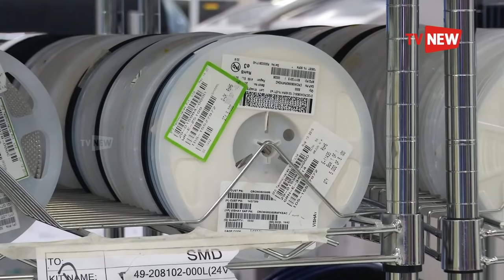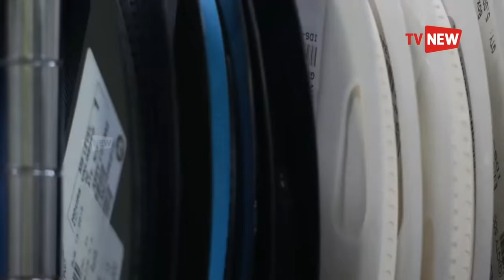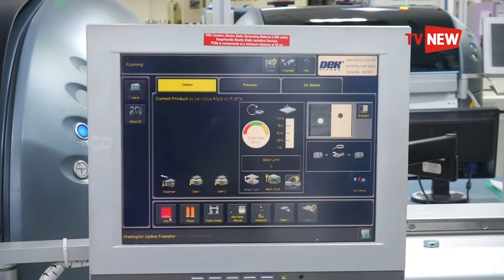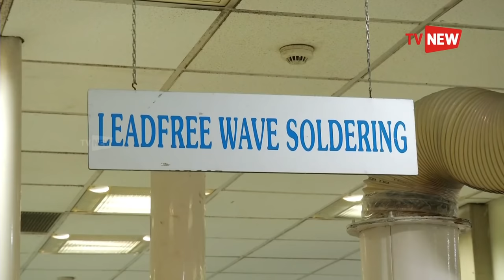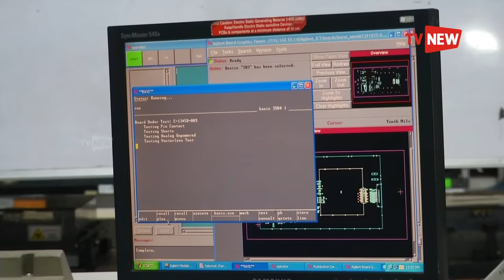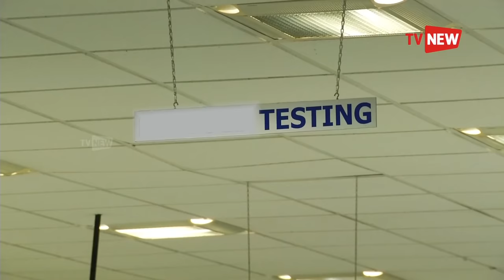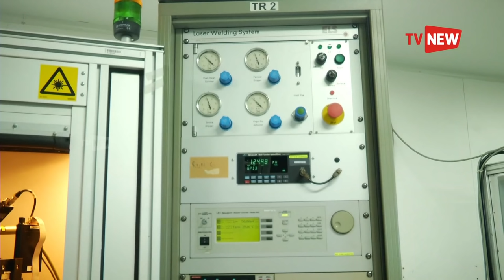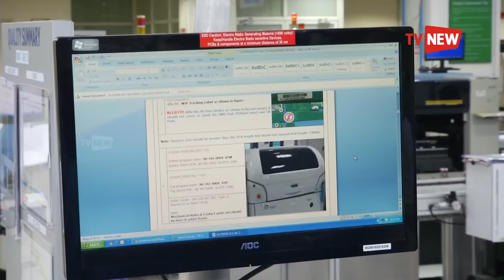Introducing SFO Technologies (NeST) - Make in Kerala | Tv New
SFO Technologies, a flagship company of NeST Conglomerate, believes in delivering quality services and products to clients from all corners of the world. SFO provides solutions to markets as diverse as Healthcare, Communication, Industrial and Transport. The areas of operation cover
Manufacturing Services
Products & Technologies
Engineering & Software
Systems Integration
SFO Technologies has a global presence with front end operations in all continents and the products and services are targeted at technology fields as diverse as Embedded Software, Middleware, Applications, Digital Electronics, RF & Wireless, Wire harness, Power Supplies, Fiber Optics & Optronics and mechanical/plastic packaging.

SFO Technologies is headquartered in Kochi and has manufacturing units, robust software development centres and R&D cells spread over Kochi, Trivandrum and Bangalore. SFO is able to offer turnkey solutions, product development and maintenance, R&D support, and custom services in diverse domains and technologies.